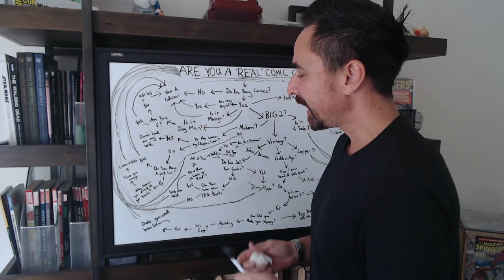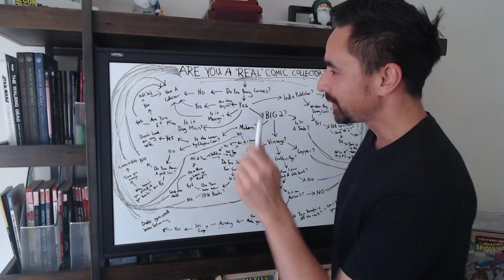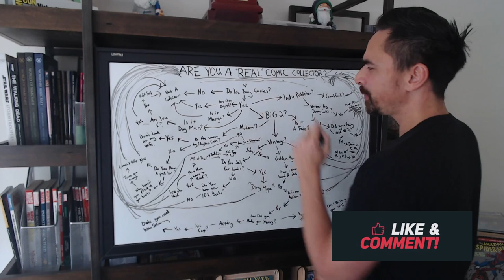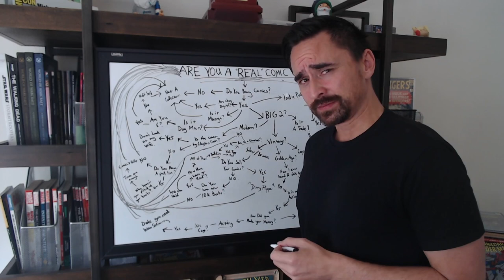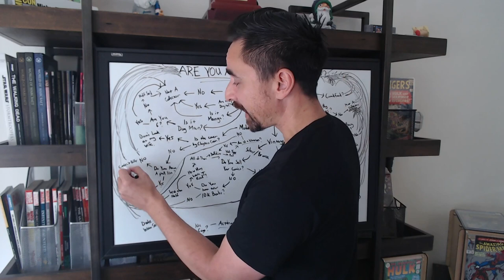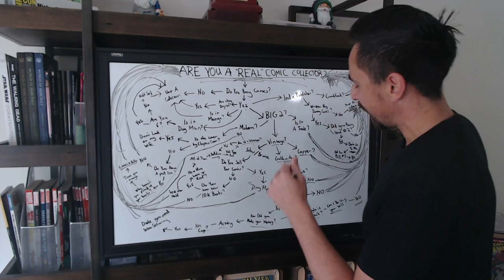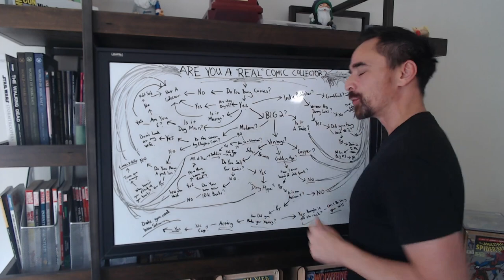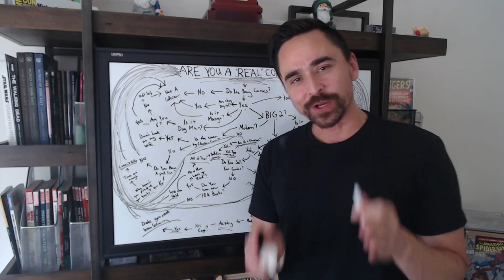The Definitive FLOW CHART To Find Out If You Are A "Real" Comic Book Collector...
In this video I pull out the white board once again for another important topic - we ask the question "Are you a 'REAL' Comic Book Collector?" I decided to make the DEFINATIVE FLOW CHART to help us answer this burning question. As you guys know, I often like to be a bit FACETIOUS in my white board videos so I hope you guys simply enjoy this one :), and understand that for the most part this is a parody...but also totally serious...but also parody...but also serious...

Based on this chart, are you guys "real" comic book collectors?